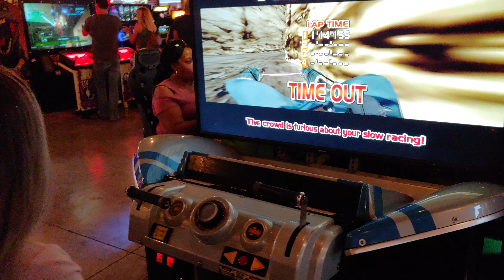Racing on Tatooine | Boxcar gaming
My daughter uses the force, but the dark side popped in at one point.